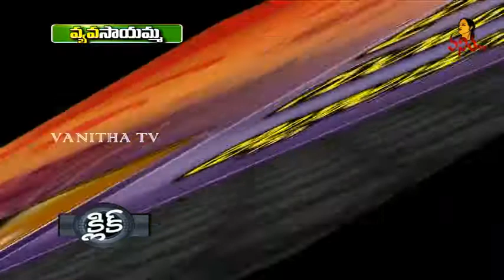Sayamma Polyhouse Farming in Nizamabad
Vanitha TV News